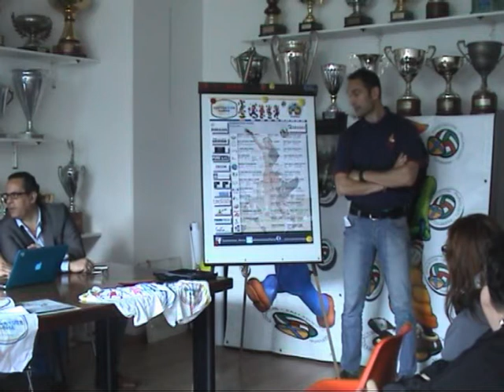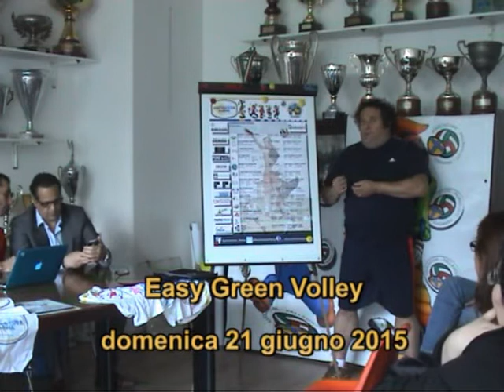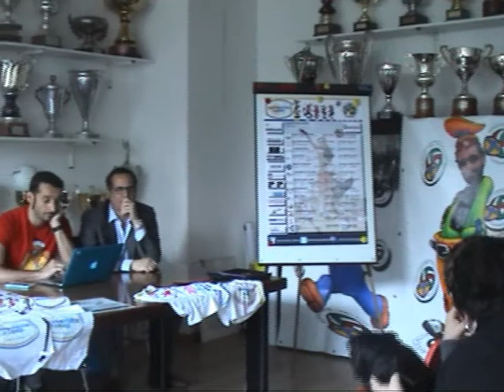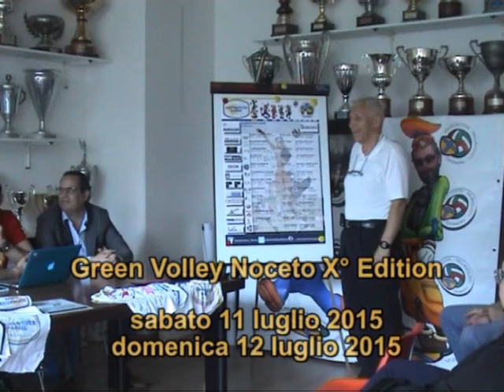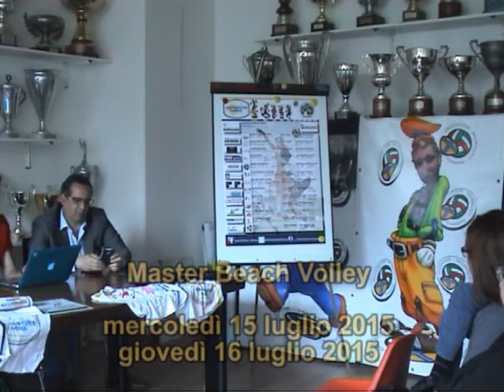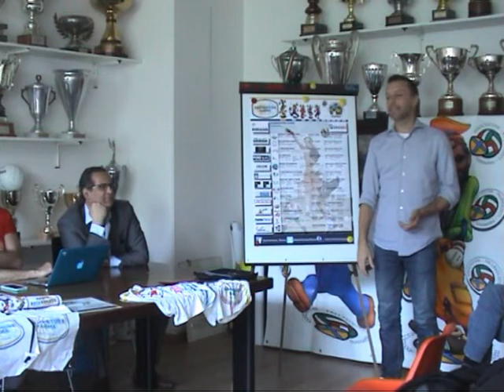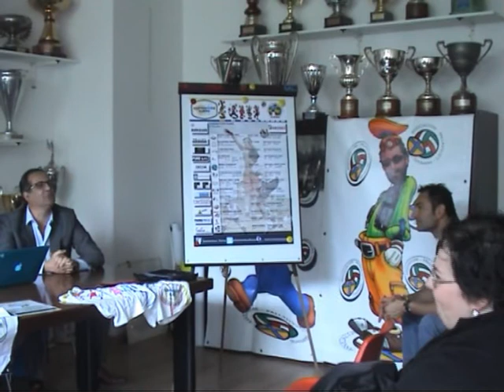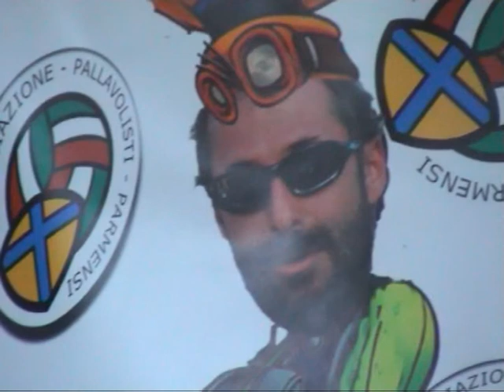Presentazione Summertour Parma 2015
Presentazione derlla X° edizione del nuovo Summertour Parma 2015 presso la sede della Fipav Parma